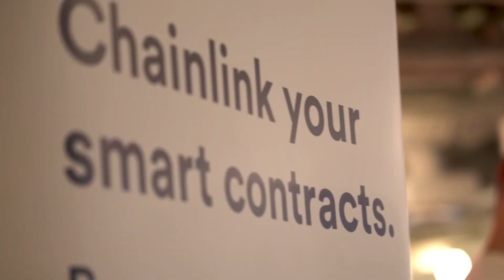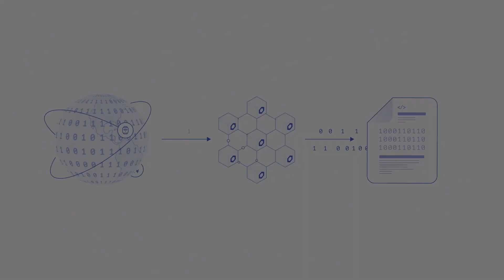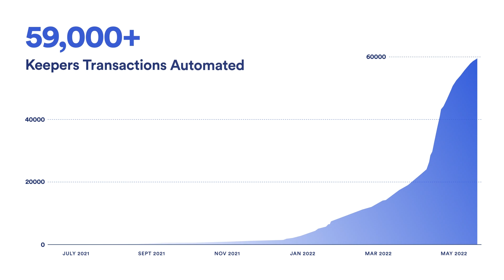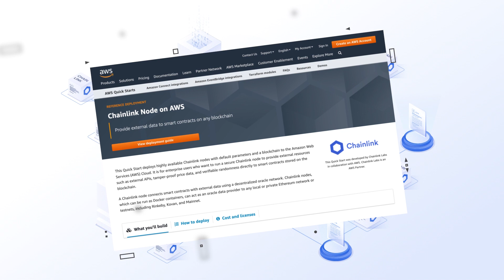Three Years on Mainnet | Chainlink Launch Anniversary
Today marks three years since Chainlink launched on Ethereum mainnet. In this video, we revisit major milestones, hear from key members across the community, and look ahead to what’s next for the Chainlink Network.

Thank you to our global ecosystem of developers, researchers, contributors, data providers, node operators, community members, and more who have helped build Chainlink into foundational infrastructure for Web3.